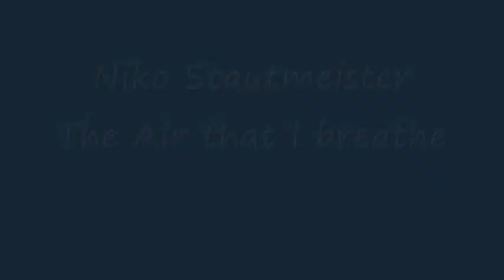The air that I breathe - Hollies Cover by Niko Stautmeister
Niko Stautmeister performs the Hollies The Air that I breath Live in Concert 2010